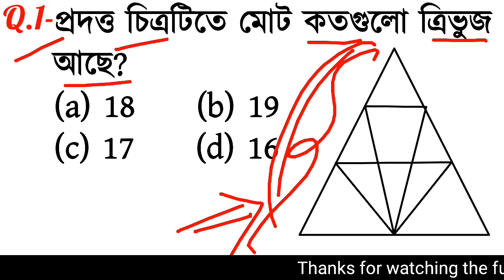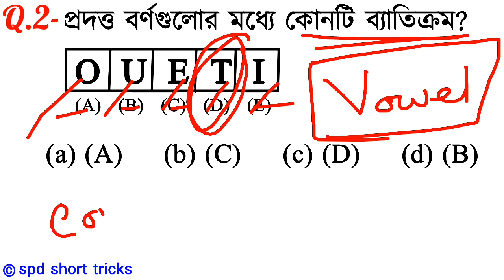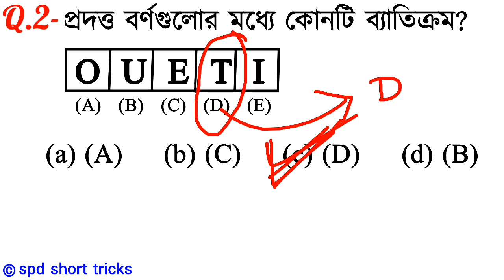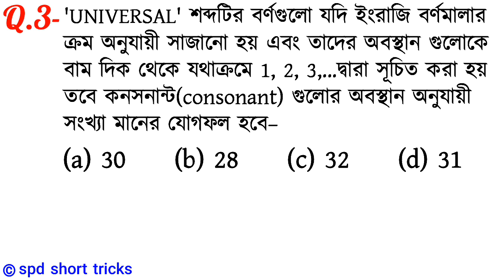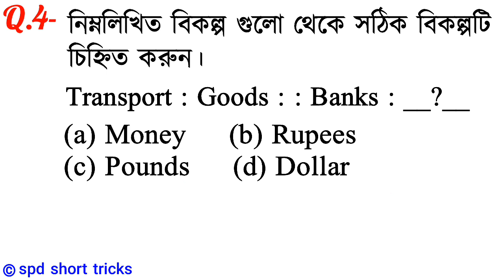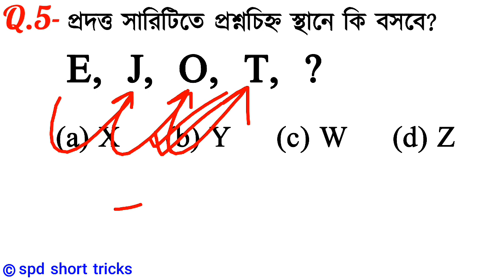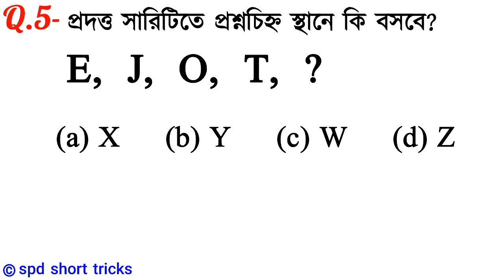Reasoning Tricks (Part-67) in Bengali for NTPC, GROUPD, WBP & All Exams